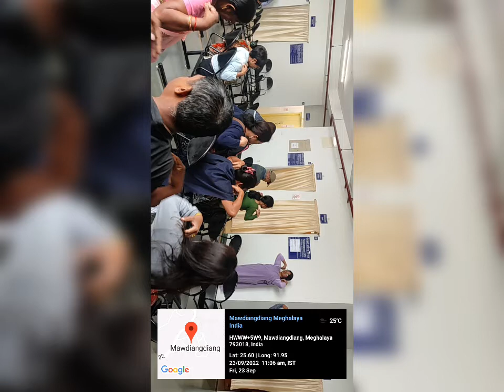3 min Yoga Protocol on Mental Well Being to OPD Patients of NEIAH, Shillong [COMPILATION]